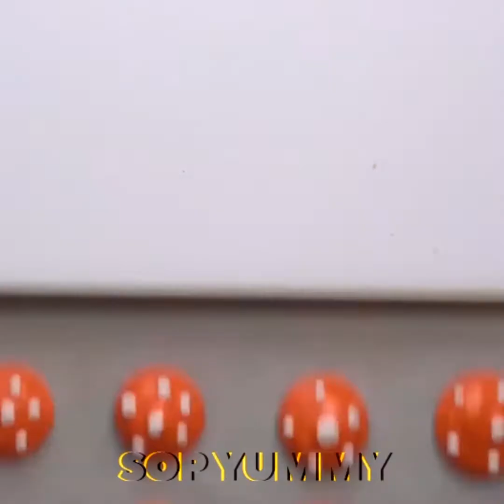Cake 🎂 Decoration Tutorials | 🔟 Delightful 😋 and Sweet 🐰 Recipes You'll Love | 🍔 Sop Yummy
🍔 -Hey guys! ... how is it going?
 -Welcome to 🍔 Sop Yummy Videos
 -Today I shared 🔟 Delightful 😋 and Sweet 🐰 Recipes You'll Love
◾ You Can Follow Us To Receive Notifications Of New Videos
◾ Musics 🎶
 ►3.Tropical Sensation by Mike Leite